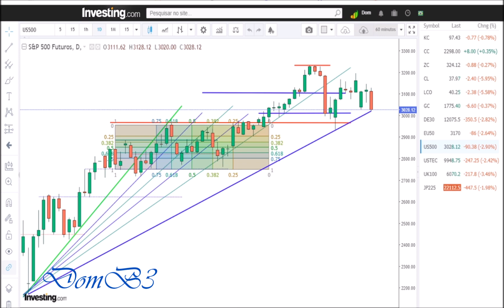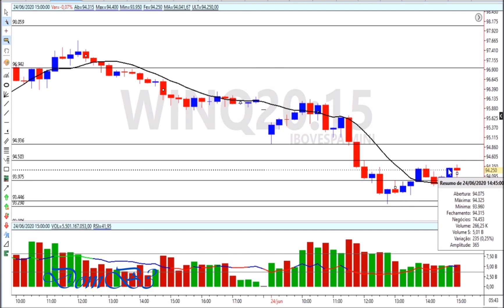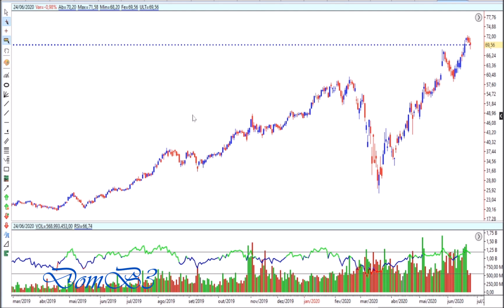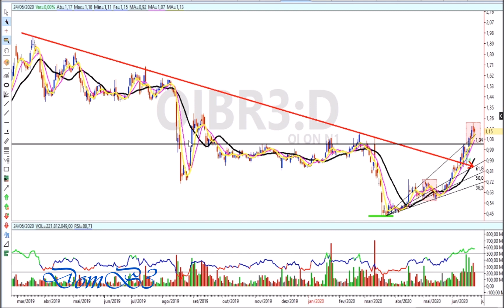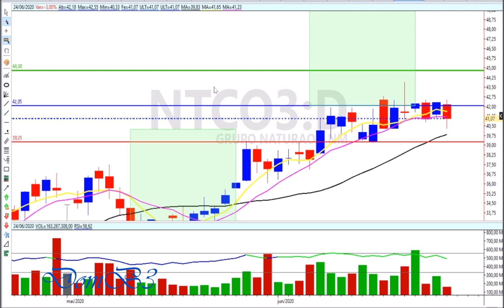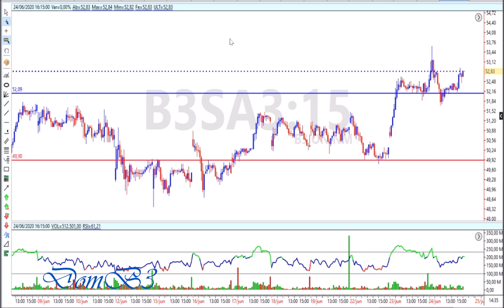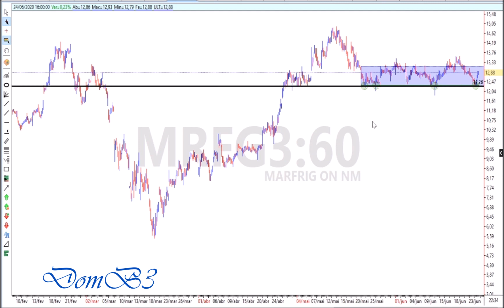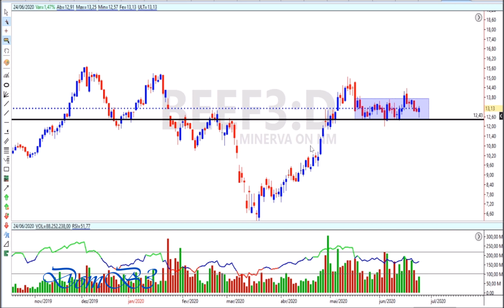Fechamento de mercado 24 06 2020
IRBR3, OIBR3, CIEL3, Mercado corrigindo por hora sem força. Você está comprado ou vendido ? Para mais informações